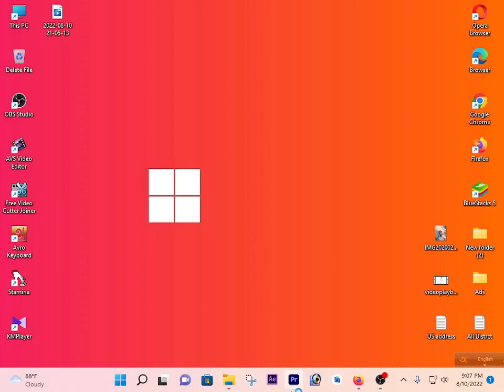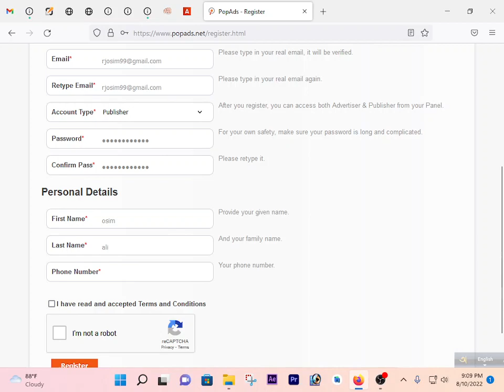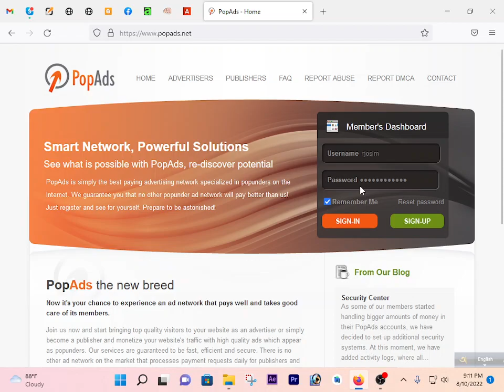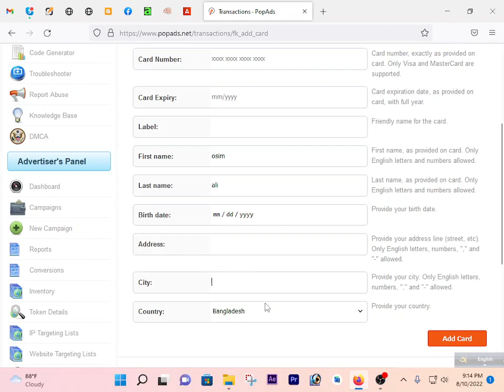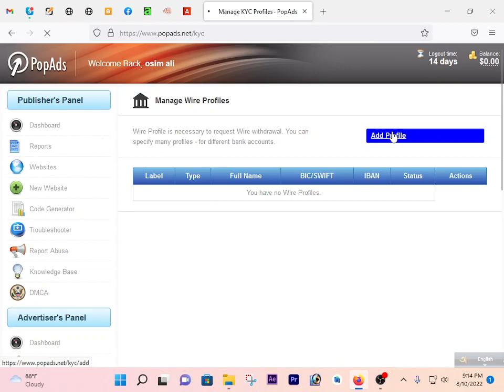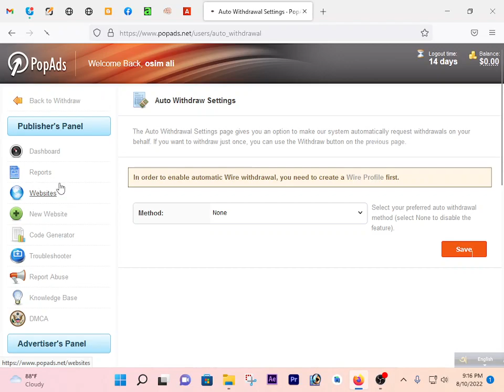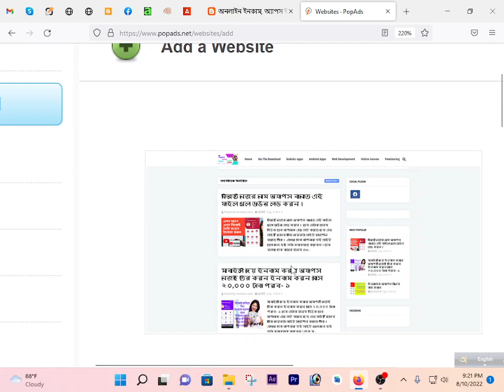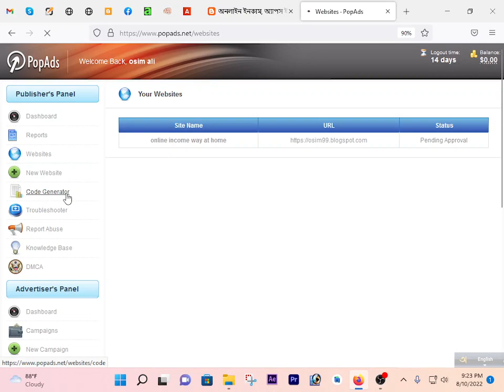online income best website for any user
নিজেই অনেক সহজেই ইনকাম করার সহজ উপায় জেনে নিন আজকের এই ভিডিওতে, কিভাবে নিজেই ইনকাম করবেন তার বিস্তারিত আলোচনা করেছি এই উপাইয়ে।